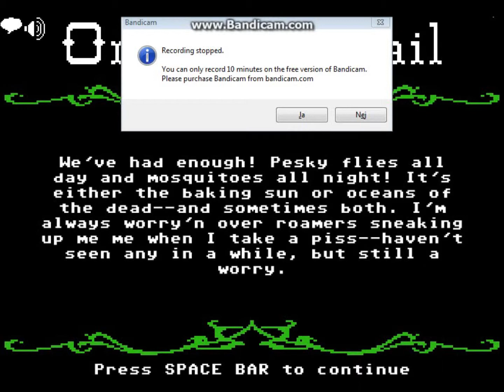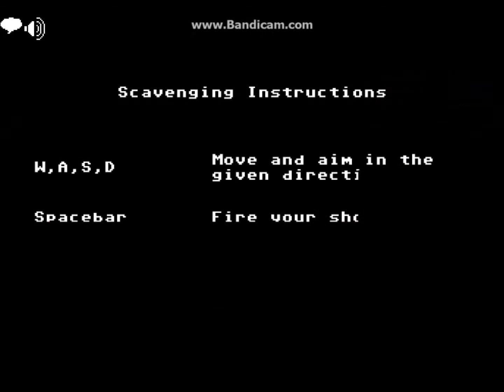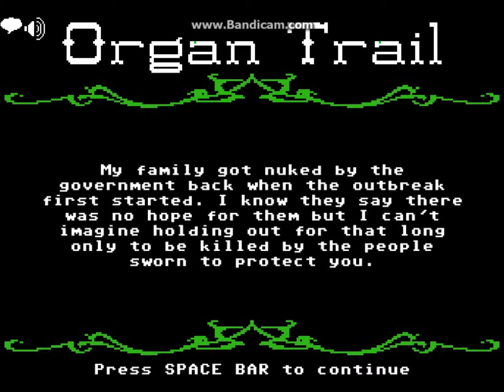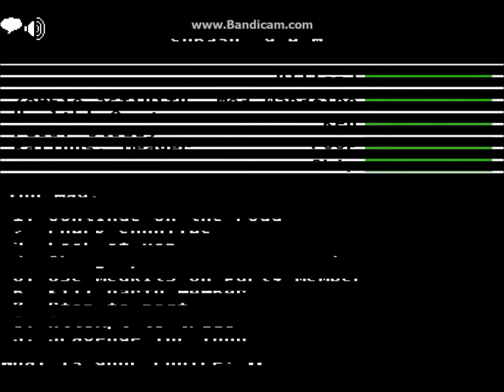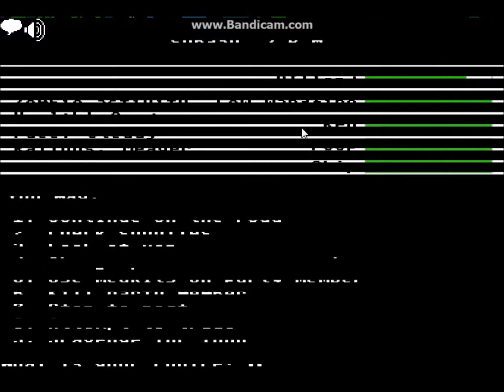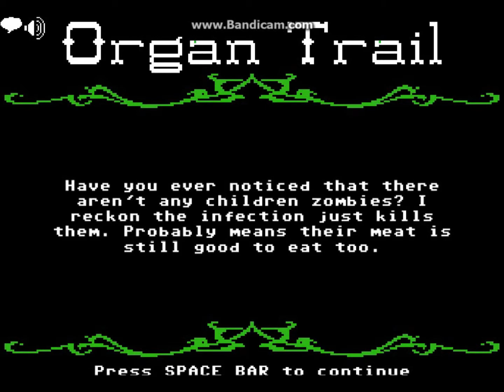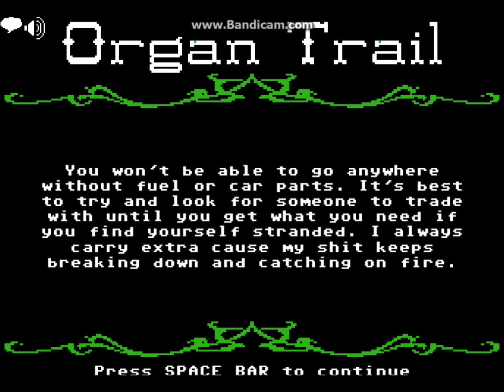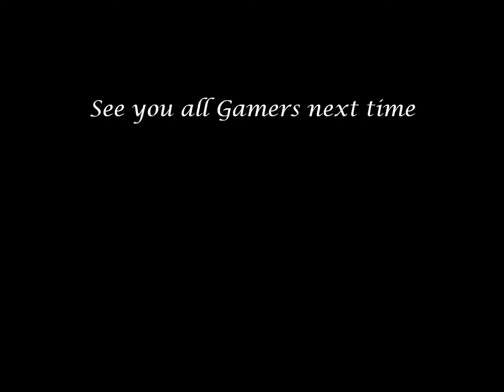Organ trail - Part 2